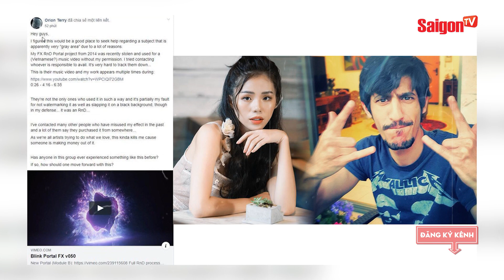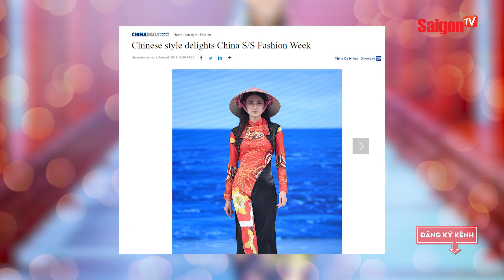Lần lượt các nghệ sĩ tố Hương Ly 'ĂN CẮP TRẮNG TRỢN' | SAIGONTV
Hương Ly chắc chắn không còn là cái tên quá xa lạ, với biệt tài cover Hương Ly nhanh chóng nổi tiếng với những bản cover trăm triệu views, thậm chí view còn cao hơn ca sĩ hát. Nhưng gần đây cô nàng liên tục vướng lùm xùm.

Lần lượt các nghệ sĩ tố Hương Ly 'ĂN CẮP TRẮNG TRỢN'

Xem thêm thông tin và theo dõi chúng tôi tại